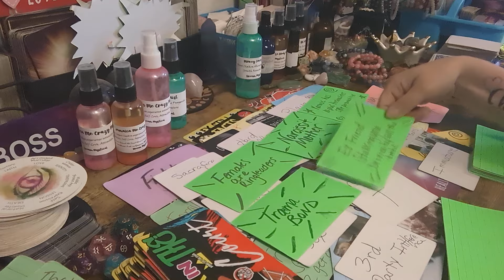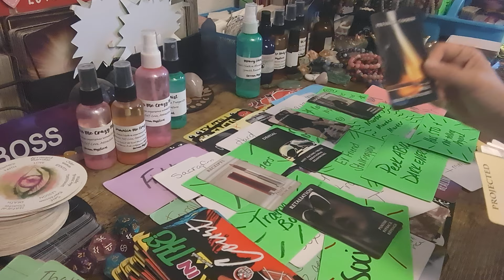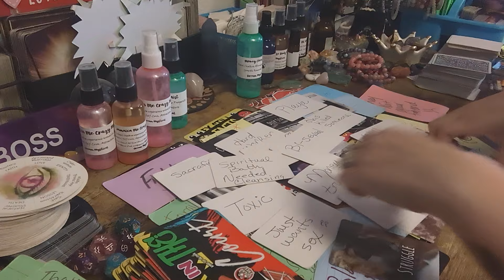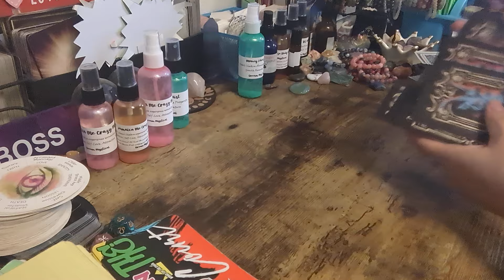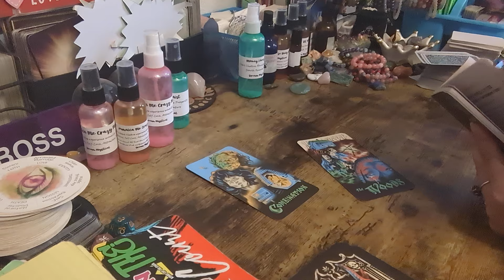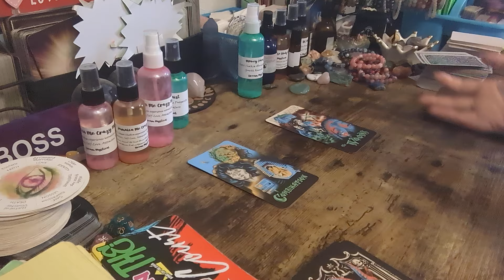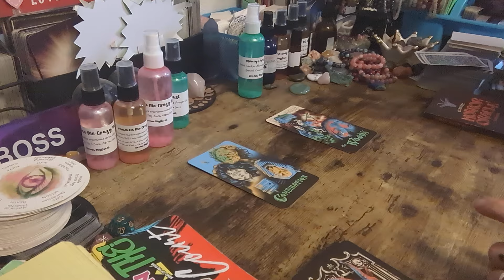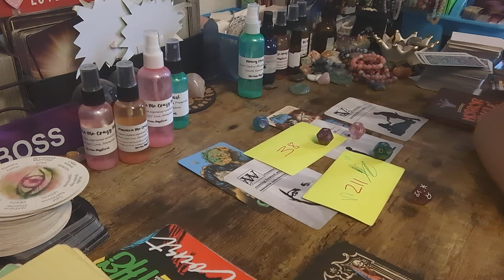💥THIS PERSON THAT PUT A H!T OUT ON YOU IS A PSYCHOPATH 💥pt 2📷 ✂️📴